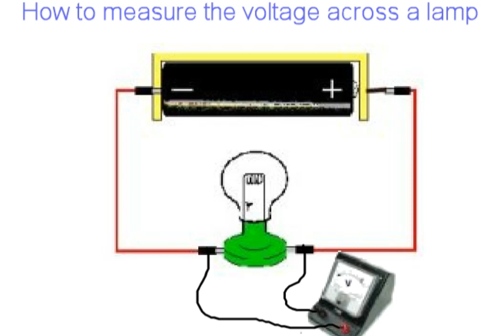utilisation du voltmètre 2021 02 17 15 29 50 372